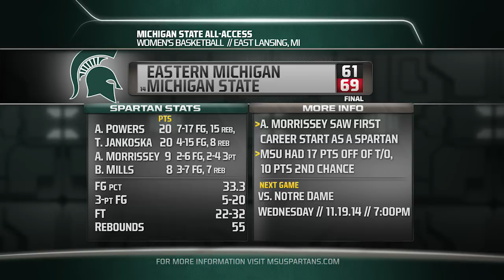No. 14 Michigan State Holds off Eastern Michigan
Sophomore Aerial Powers had 20 points with 15 rebounds and No. 14 Michigan State held off Eastern Michigan for a season-opening 69-61 victory on Sunday.